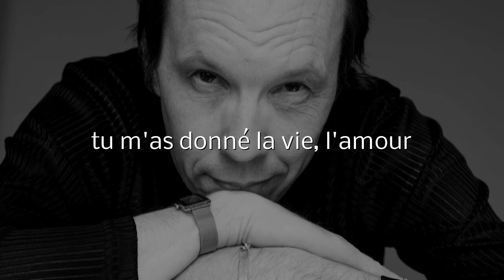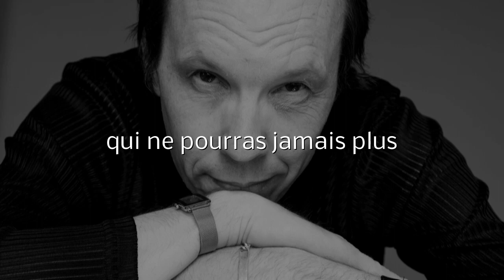PHILIPPE LEVAVASSEUR - Maman (quand tu t'envoleras)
Mars 2020